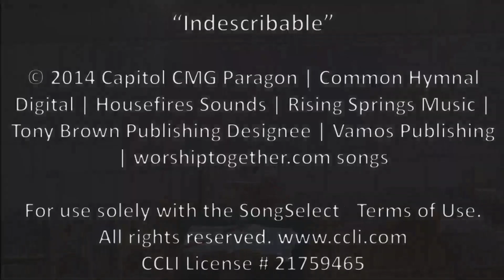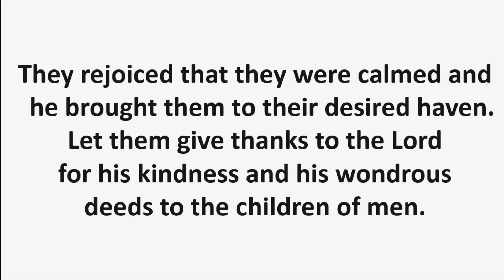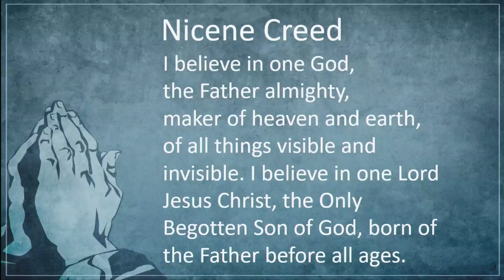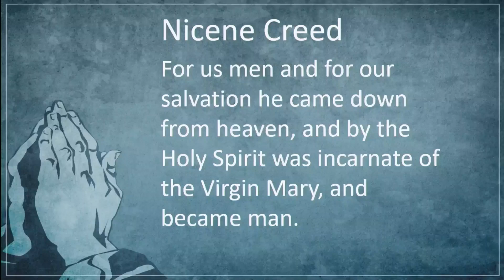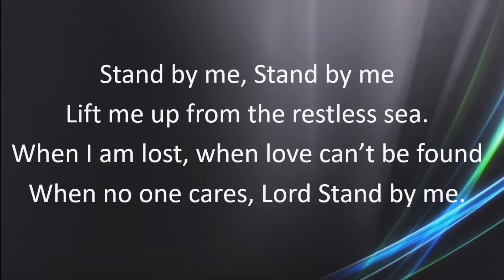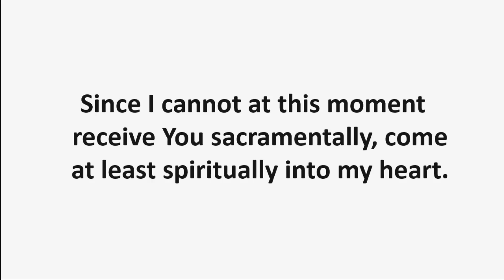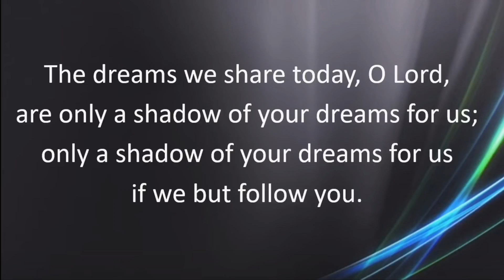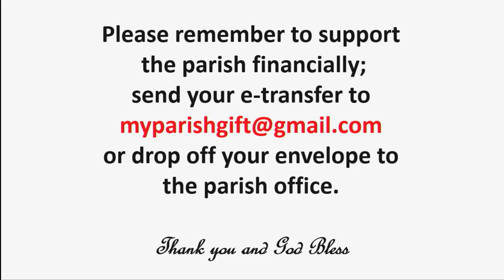Mass 12th Sunday in O.T. June 23